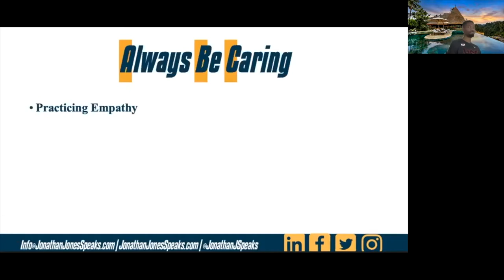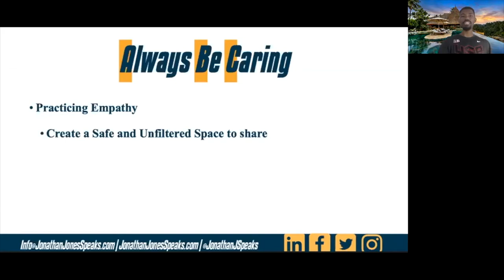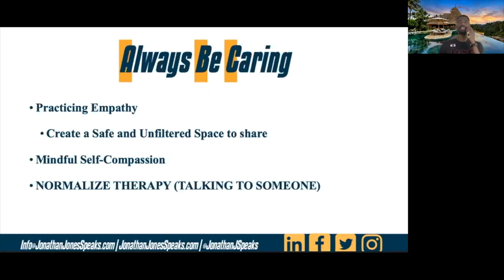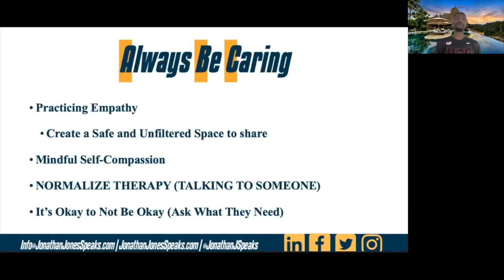Mental Health Strategies to Support Student Athletes Episode #19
In this episode of BeyondTheBall. Mental Health was the focus Jonathan shares a few strategies to further assist in the facilitation of conversation with student-athletes around their personal Mental Health concerns.

Listen to us on other Platforms:⁣